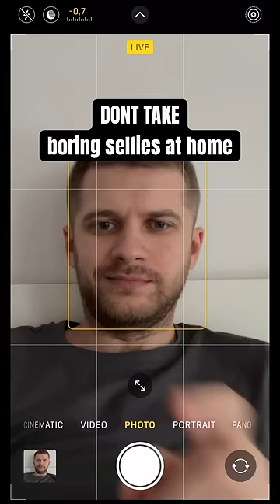How to take amazing selfie at home